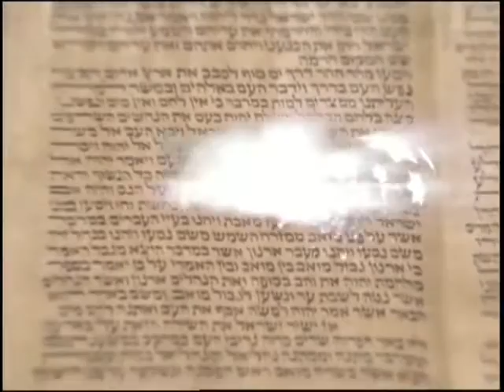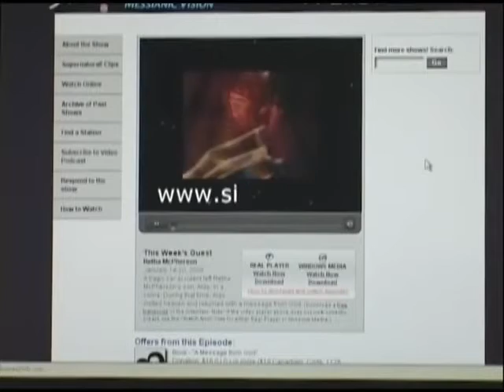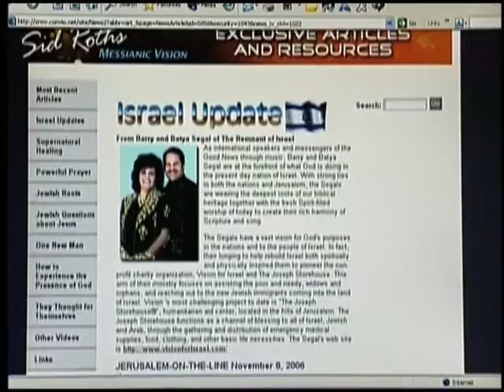ПЕРЕМЕЩЕНИЯ В ПРОСТРАНСТВЕ //// ПОСЛЕДНЕЕ ВРЕМЯ !!! ///// СИД РОТ 2016 ////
«Знаю человека во Христе, который четырнадцать лет тому назад (в теле ли – не знаю, вне ли тела –
не знаю: Бог знает) восхищен был до третьего неба» (2 Кор.12:2).
Многие теологи считают, что первое небо – это окружающая нас атмосфера, то есть голубое небо. Второе – звездное
небо (межпланетное и межзвездное пространство). И третье – высшее небо, само жилище Бога, «Который обитает в
неприступном свете» (1 Тим.6:16) . Именно на третьем небе восседает Бог и там находится престол Божий – Высший
небесный центр управления всей вселенной! И Господь однажды сойдет с этого неба, чтобы забрать с земли всех
ожидавших Его явления.